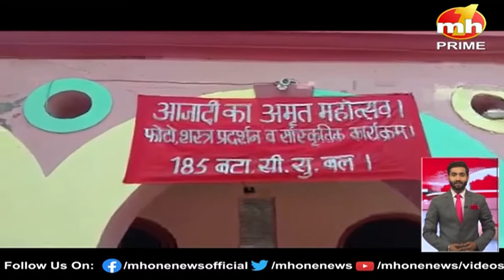देखिए पंजाब, हरियाणा, हिमाचल और उत्तर प्रदेश की बड़ी खबरें फटाफट अंदाज में... || खबरें दनादन